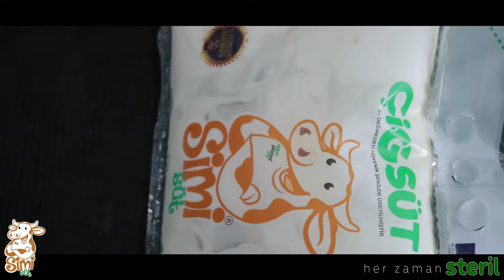Steril Simi - Tanıtım Filmi (kısa)